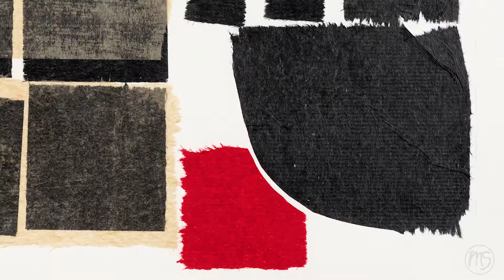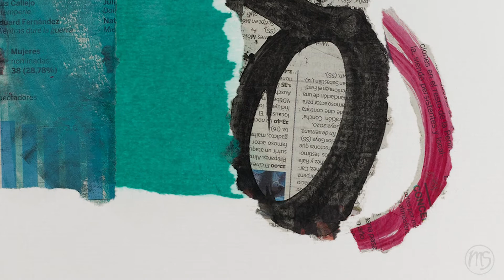Marisu Solis : Online Exhibition / Work on Paper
Exposición On Line de Marisu Solís sobre sus trabajos sobre papel en 2020. Donde mezcla el collage con la pintura y el gesto gráfico. Usa acrílico, carboncillo, papel de seda y trozos de papel manipulado sobre cartón.